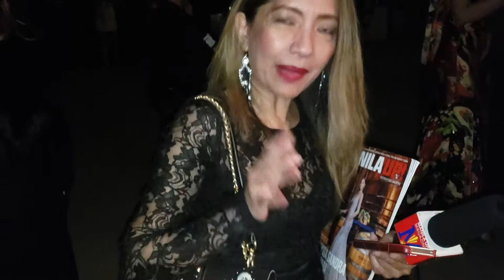FASHION DESIGNER, SUE WONG'S MEGA BIRTHDAY PARTY APR. 20, 2019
*Fashion Designer👗{Empress of Fashion}, Sue Wong's MEGA Birthday🎂Party 🎉🎶🥂at Her Historical Home, The Cedars*
*Photos & Videos By: PaparazzCEL Celia Abuel @paparazzcel Celia Sabino Abuel @celabuel*
*Interview & Live Streaming By: Grace Aguilar @amazingrace20